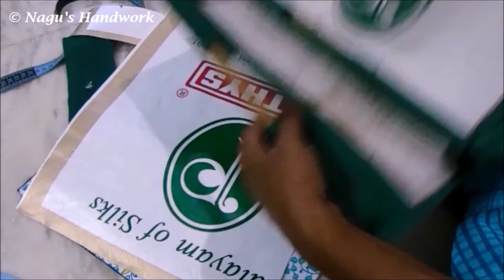Shopping Bag Cutting and Stitching/Homemade Shopping Bag with Waste Material/ Easy handmade bag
Shopping Bag Cutting and Stitching/Homemade Shopping Bag with Waste Material/ Waste Material Craft ideas bag/Easy handmade Shopping bag cutting and stitching in Tamil/How to make Shopping bag at home/Easy handmade bag